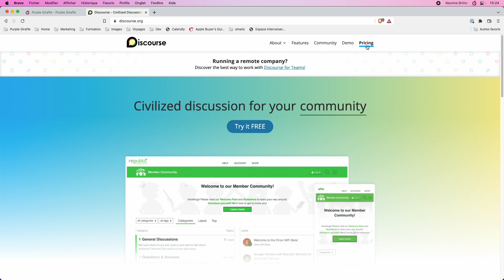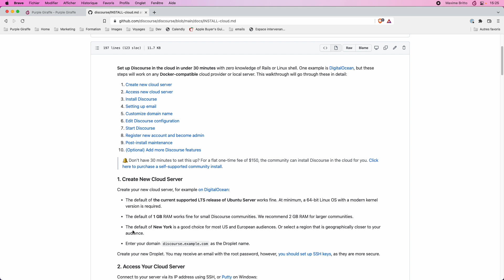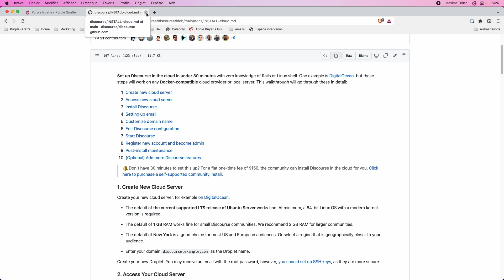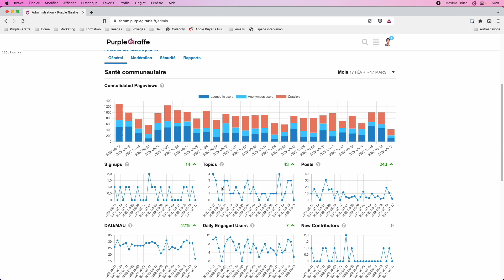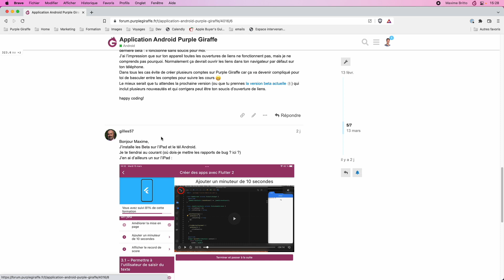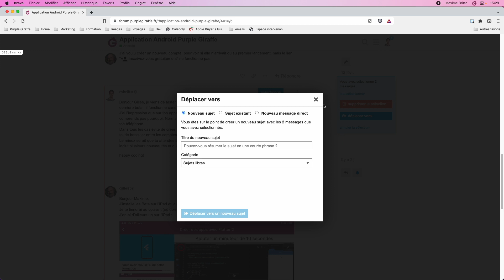Créer un forum gratuitement avec Discourse (open source) et gérer une communauté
Lien Hetzner (parrainage : 20€ pour vous, 10€ pour moi)

Vous voulez créer et gérer votre propre communauté ? Je vous conseille l'excellent projet open source Discourse. C'est un moteur de forum personnalisable et très complet qui s'installe rapidement sur un serveur de votre choix :
- VPS chez OVH, Hetzner, Scaleway, etc.
- Instance AWS, Azure, Google cloud, etc.
Je m'en sers depuis plusieurs années pour le forum de Purple Giraffe et je l'adore.
Actuellement je l'héberge chez Hetzner pour environs 5€/mois.

Vous voulez apprendre à créer vos propres apps iPhone et Android ? Commencez d'abord par le cours gratuit de 1H qui existe en 2 versions :